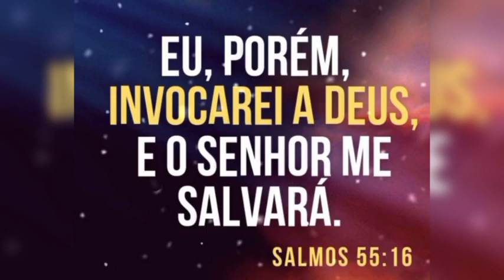Ah Que Dia Sem Igual- Piano 🎹- Tecladista